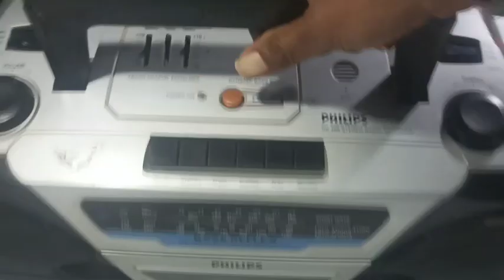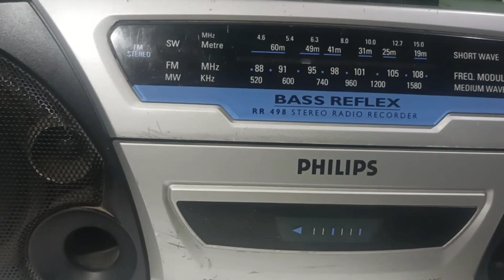Philips (sirf-3500/-). contact number -8824826351-9667106754